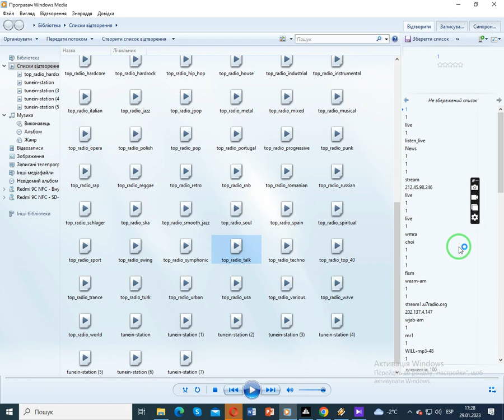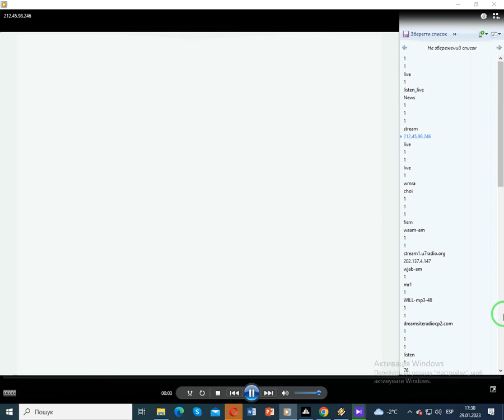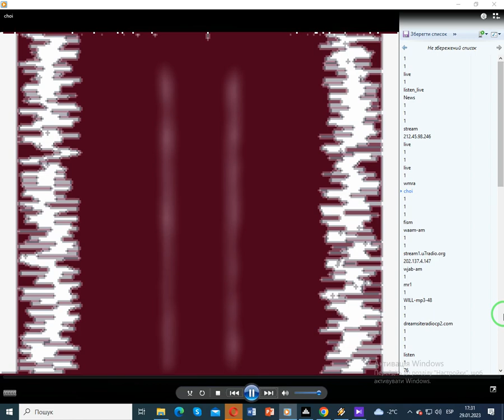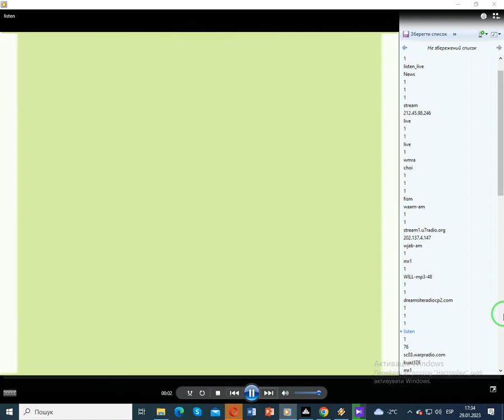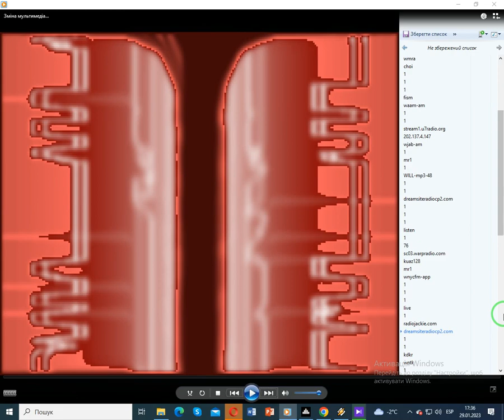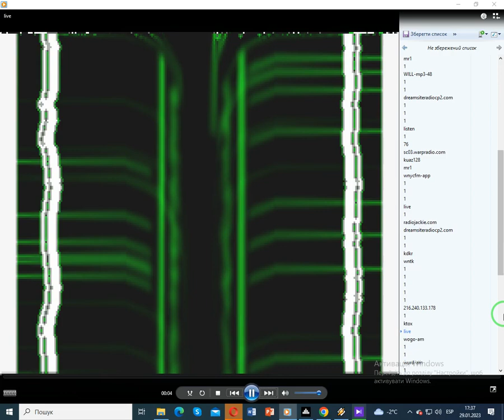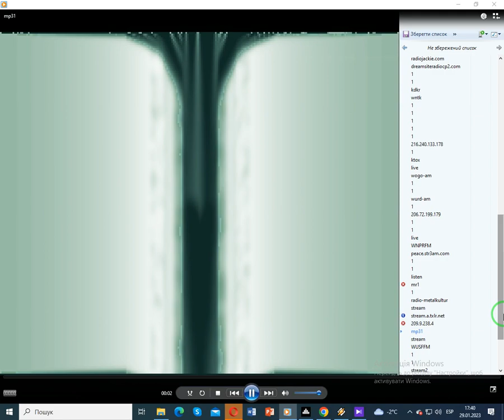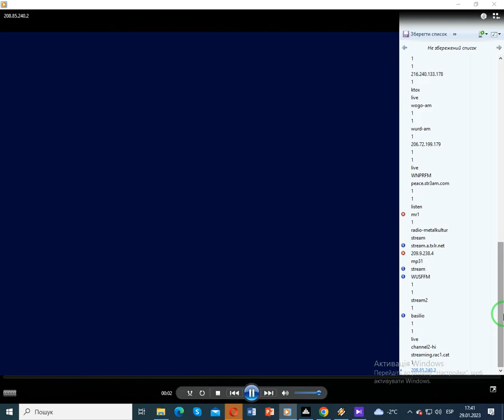radio.pervii - talk (Проигрыватель Windows Media) (29.01.2023)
Програвач Windows Media: Атмосфера - Ніагара